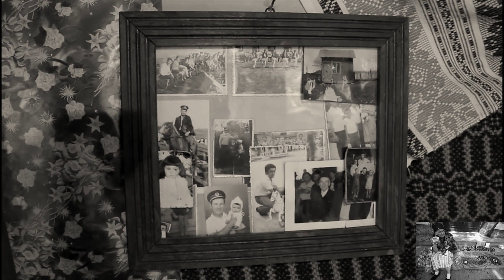Ramas bun Bunico!!!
Timpul este leacul care vindeca durerea. Amintirile insa nu le poate sterge. Te iubesc bunica mea, chipul tau angelic si bunatatea cu care m-ai crescut, e dincolo de puterea mea de a fi asemeni tie. Ti-am gresit si nu am avut timp sa iti cer iertare. Ai plecat fara sa fiu langa tine . Vei fi mereu in mintea si sufletul meu, si cand timpul va sosi sa plec si eu , poate acolo tu ma vei indruma din nou cu iubirea ta , asa cum ai facuto aici pe pamant..